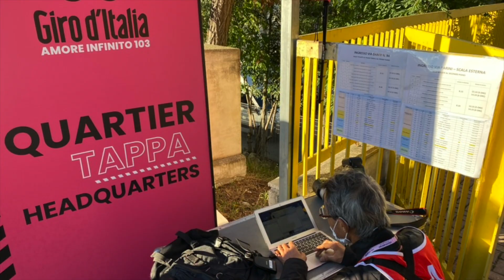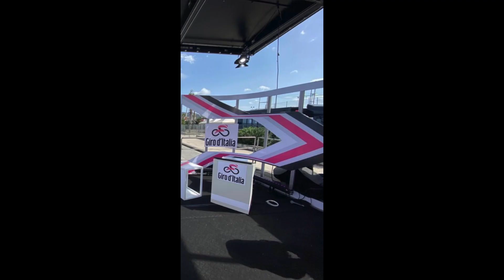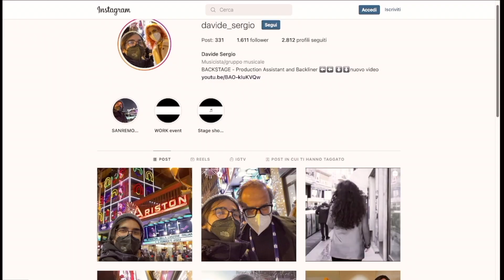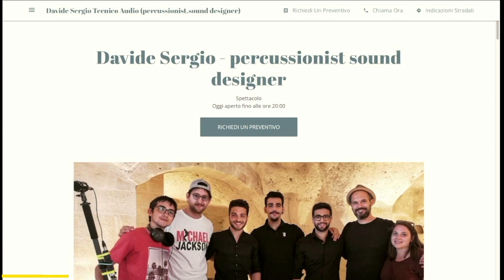il GIRO D'ITALIA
GIRO D'ITALIA